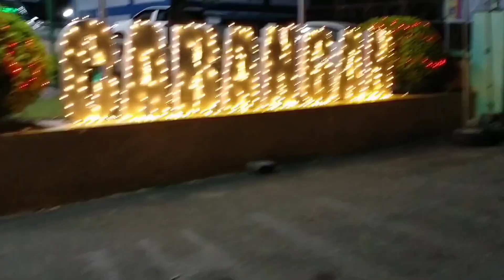MALIGAYANG PASKO, BAYAN NG CABANGAN, ZAMBALES..